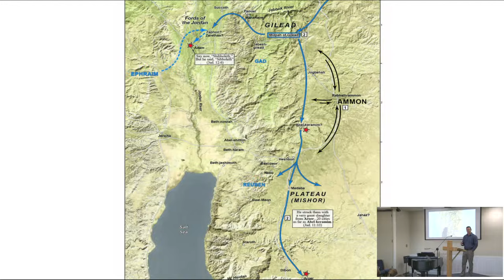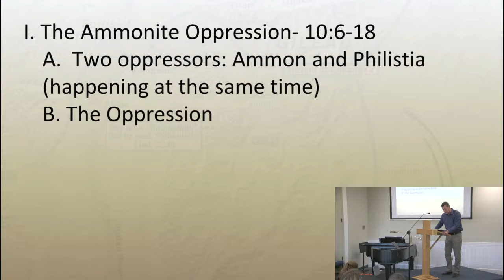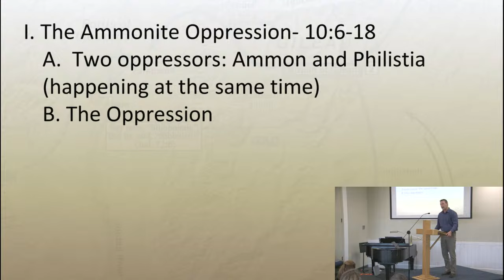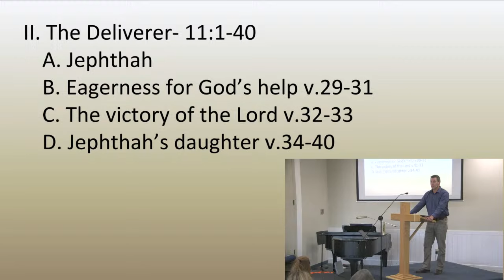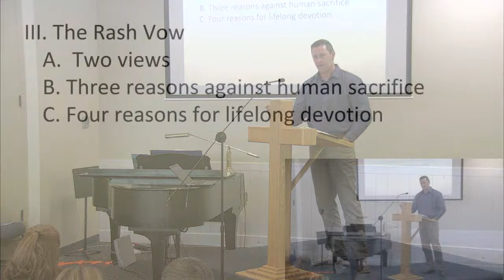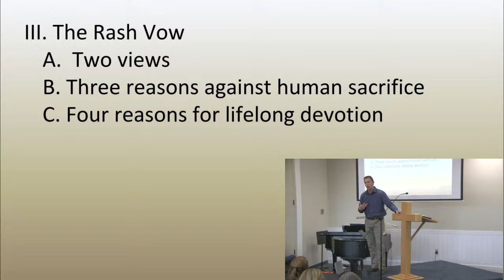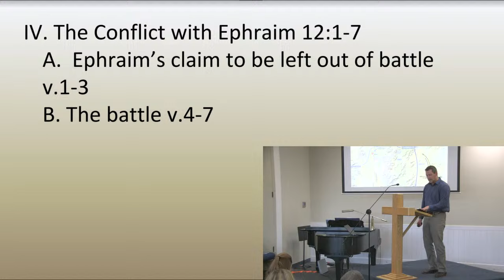"Jephthah" - Judges 10:6-12:7 - Pastor Daniel Minton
This is an unusual passage of Scripture and somewhat controversial.  We will study out what God is doing in Israel and how He uses a man from that comes from a broken home, who is actually expelled by his own family.  Jephthah stands out as a unique man in that he is diligent and stands strong in the face of opposition. He will keep his word no matter the personal cost.